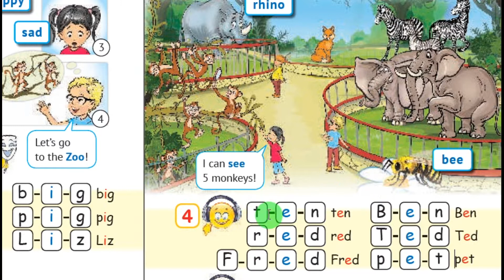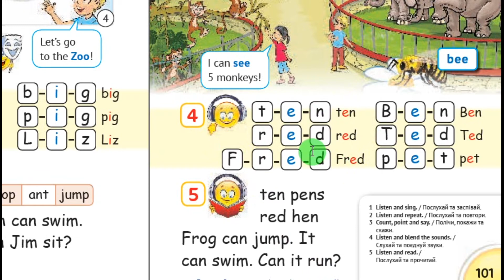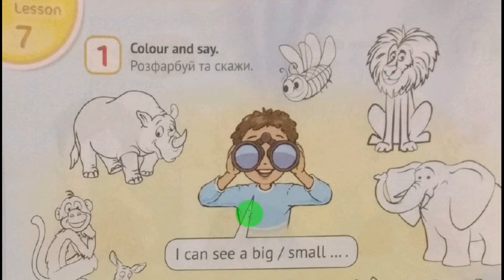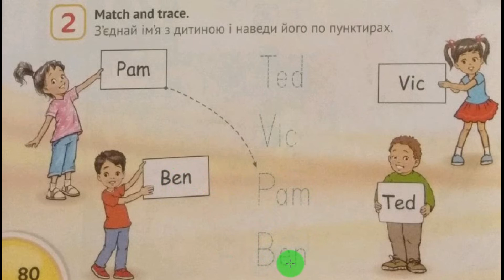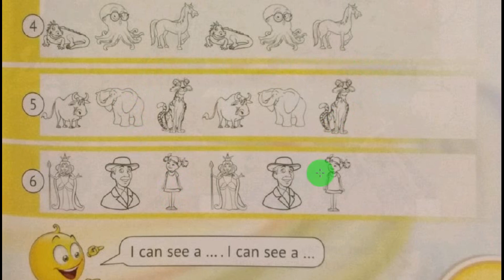Карпюк 1 клас НУШ Тема 8 Урок 7 сторінка 101 ✔Відеоурок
Skype: ilonka_t12

Skype: ilonka_t12😊